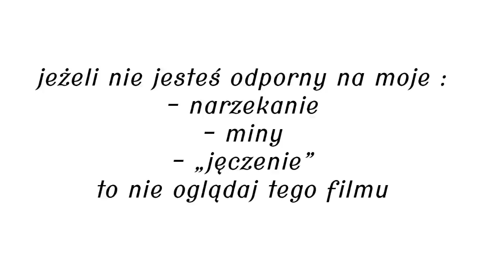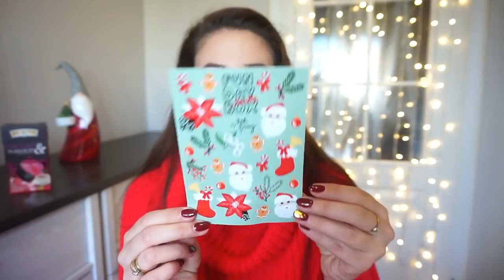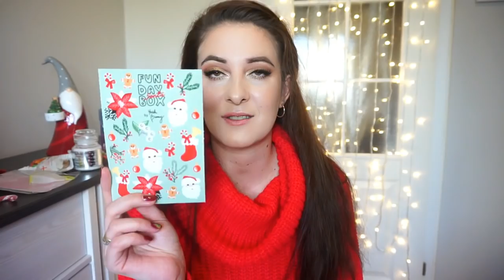😲 co to ma być ?! FUNDAYBOX SANTA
🎄VLOGMAS 2018 to wspólne odliczanie do Świąt, filmy od pon-pt . ❄️

LINKI do produktów, RABATY itp ZNAJDZIESZ PONIŻEJ .
KODY, RABATY :
📌TAXIFY : kod - 8HKV8 , darmowy przejazd lub zniżka
📌 UBER: kod - pokojagaty , darmowy przejazd lub zniżka
📌 UBER EATS : kod - eats-pokojagaty , zniżka15 zł na zamówienie